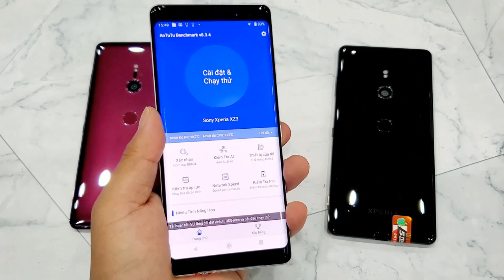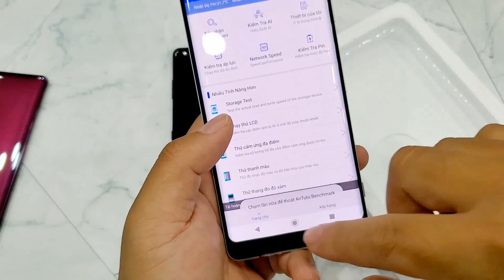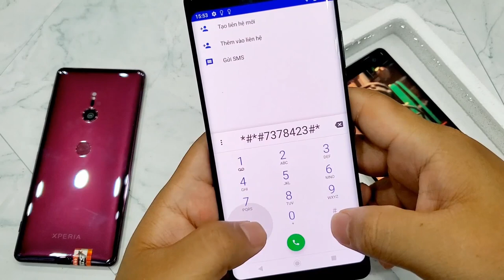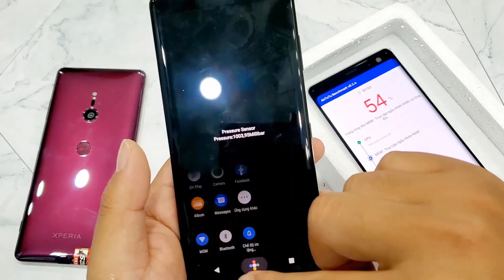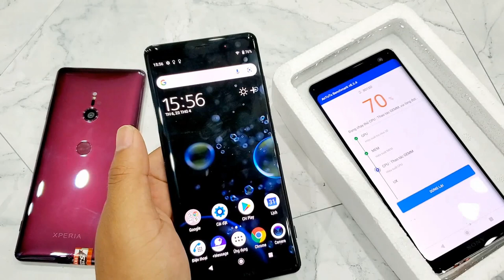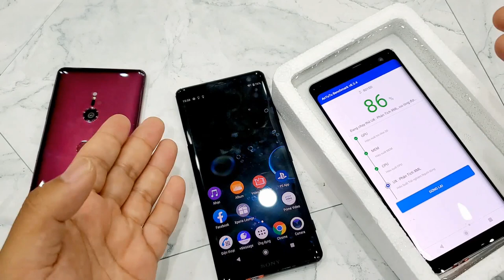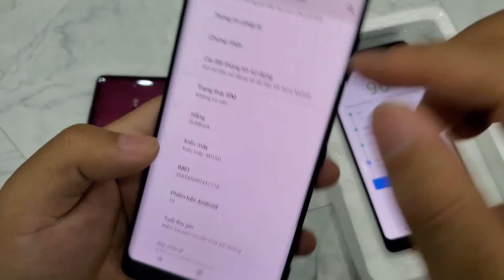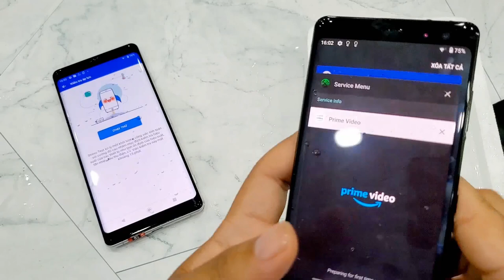Sony Xperia XZ3 Giá chỉ hơn 3.000.000 Cấu hình siêu cao - Chơi game siêu đỉnh | Cách chọn máy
Tư vấn bán buôn: 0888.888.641
Địa chỉ: 170 Lạch Tray - Ngô Quyền - Hải Phòng